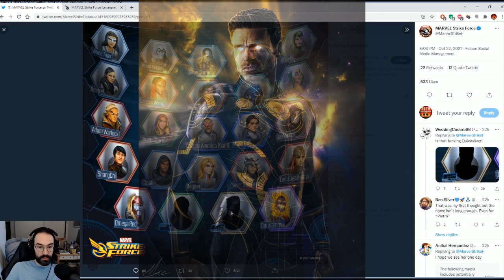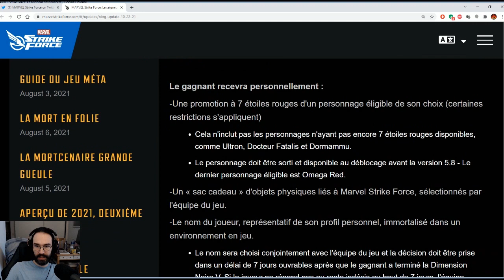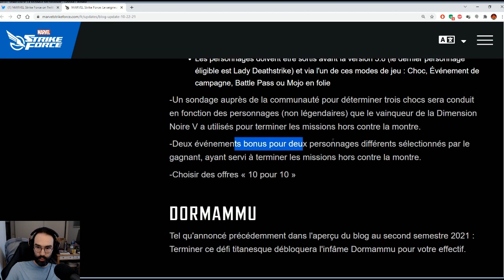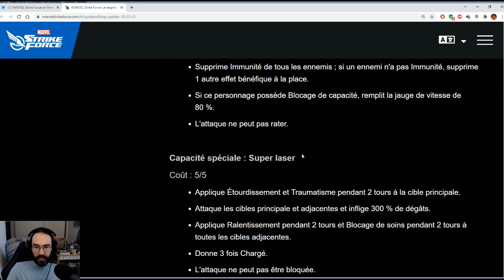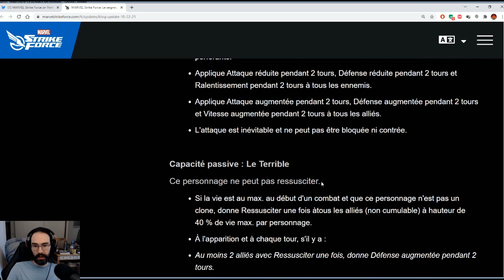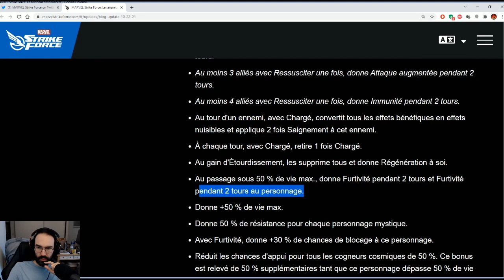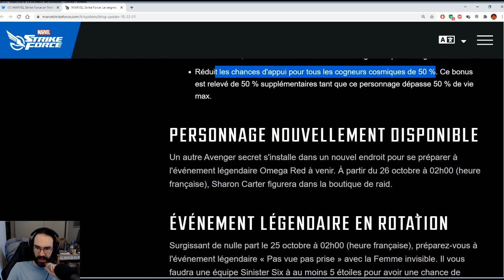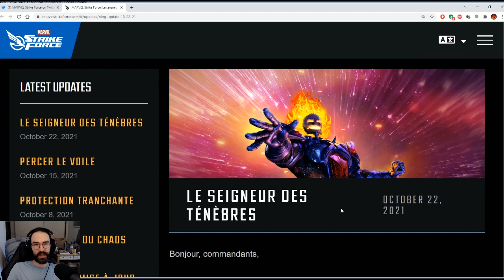Récap News : Kit Dormammu et les prochains Eternals ?! // MSF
On fait le point sur les News du week-end !!